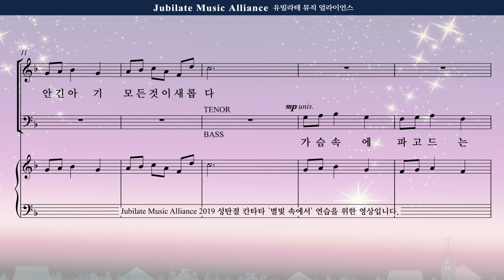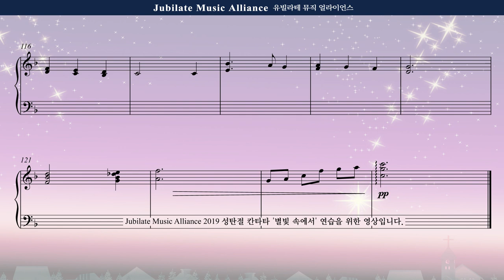[성탄절 칸타타] 최기욱 '별빛 속에서' 07. 엄마 품에 안긴 아기(Lullaby: a Baby in Mother's Bosom) 오케스트라